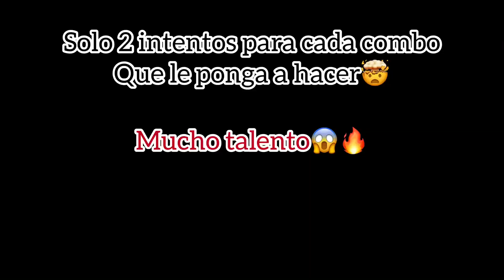LE PONGO LOS COMBOS Y SALTOS MÁS DIFICLES A MI PARCERO @maurobikelife1101🥶, SERÁ QUE LOS HACE?😱🤯